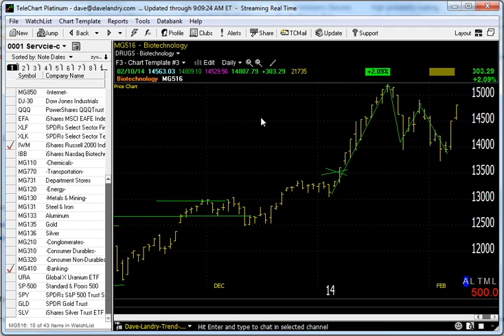02/11/14 Dave Landry's Market In A Minute